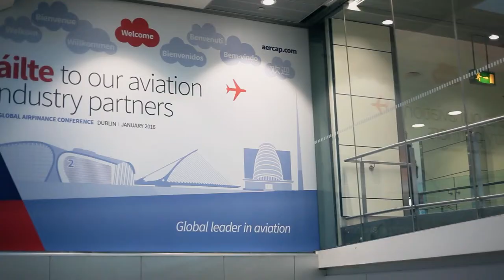Aercap in Dublin 2016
AerCap wanted to enhance their profile and project their position as market leader in the Global Aircraft leasing sector during the Airline Economics Conference 2016.

Firstcom devised the media strategy, using digital screens and large format delivering domination in Dublin Airport as conference attendees transited to and from the event, and in the area adjacent to the conference venue in Central Dublin.